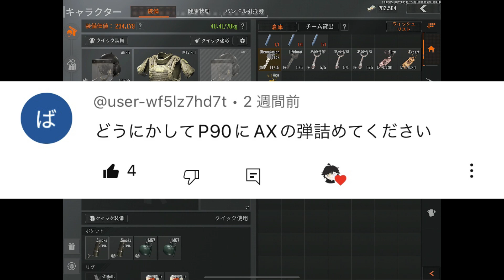【アリーナブレイクアウト】胴体一撃の最強SGに転生！『等倍サイトAX50』が近距離もすべて破壊する最強武器だった！！【arenabreakout】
また見てな！

 Look again!